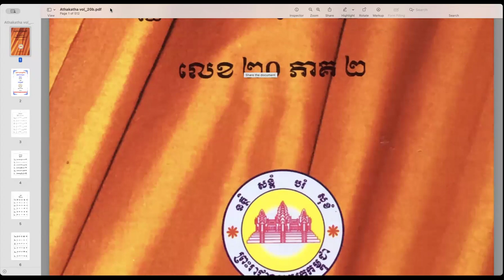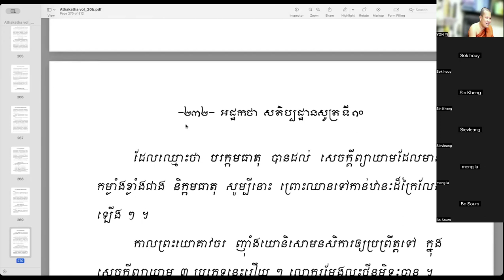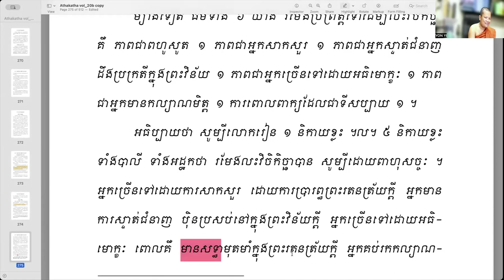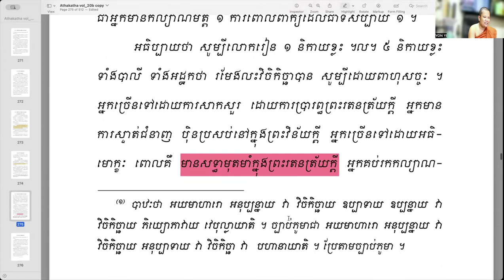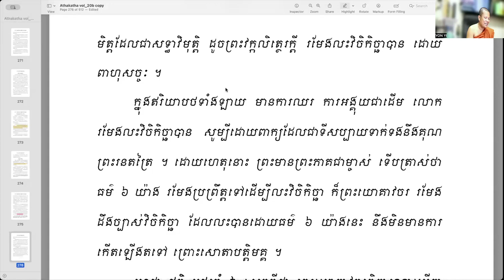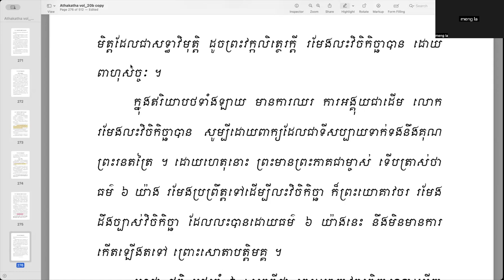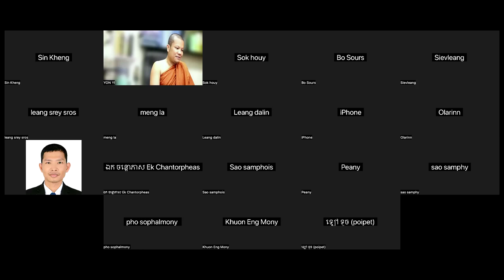៥២ ធម្មានុបស្សនាសតិប្បដ្ឋាន ឧទ្ធច្ចកុក្កុច្ច វិចិកិច្ឆា/ ភិក្ខុយ៉ុន យី សតិប្បដ្ឋានសូត្រ បិដកលេខ២០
៥២ ធម្មានុបស្សនាសតិប្បដ្ឋាន ឧទ្ធច្ចកុក្កុច្ច វិចិកិច្ឆា/ ភិក្ខុយ៉ុន យី សតិប្បដ្ឋានសូត្រ បិដកលេខ២០
សិក្សាបិដកលេខ ២០
សិក្សាព្រះសូត្ររាល់ថ្ងៃសុក្រ ម៉ោង ៨ ដល់ ៩ កន្លះស្រុកខ្មែរ
អនុមោទនា ធម្មទាន